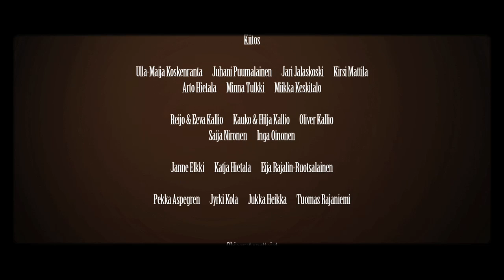Hilipati - short movie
Ohjaus & käsikirjoitus Jouko Kallio
Tuotantopäällikkö Matti Kiviniemi

Hilipati on tarina yksinäisestä sulkeutuneesta vanhasta naisesta, kenen palo hoivaamiseen ei ole kuitenkaan sammunut. Ajattomuudestaan huolimatta Hilipati ottaa kantaa yhteiskunnan vanhusten tilaan toteamalla sen mahdollisen tulevaisuuden näkymän tumman huumorin keinoin.

Hieman höperöitynyt, suuren karkkihampaan omaava, Mummu asuu yksin talossa, jonka kolkkoutta pehmittää sympaattisen päähenkilön valtaisa hoivanvietti. Hän elelee päivät hoivaten rakasta nalleaan kuin pientä lasta. Eräänä päivänä hän saa yllättäen mahdollisuuden tilata itselleen oikean holhottavan. Mummu tarttuu tilaisuuteen, joka tulee mullistamaan hänen elämän joka suhteessa.